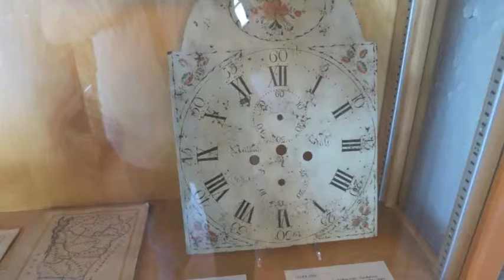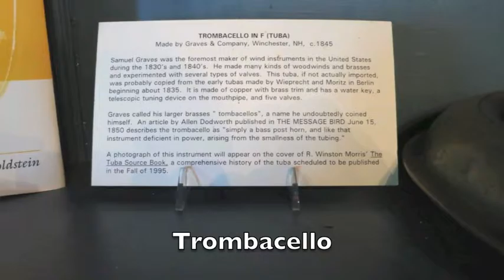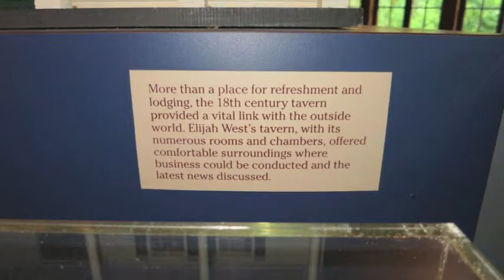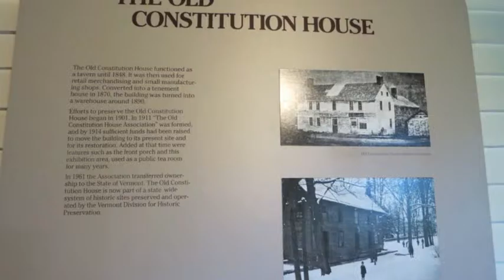Old Constitution House, Windsor, VT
The Old Constitution House, Windsor, VT. A neat place to visit if you are in